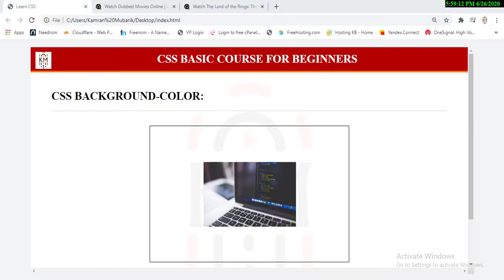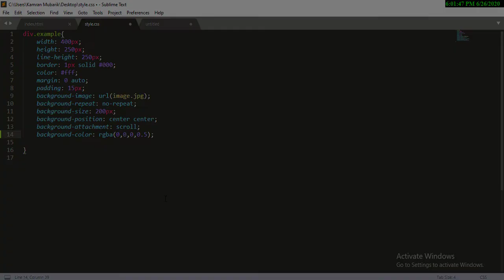CSS Basic Course for Beginners - CSS Background-Color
Dear Friends,
   In this complete series the beginner will learn basic css course.
In this video you will learn about css background-color property to an html element.